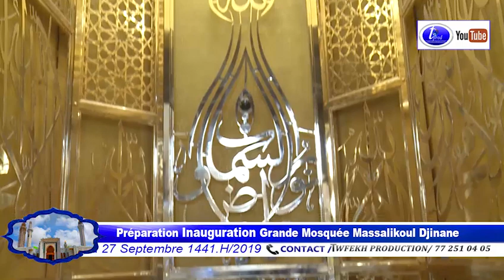Préparation Inauguration Grande Mosquée Massalikoul Djinane la 22 DU 27 Septembre 1441.H/2019